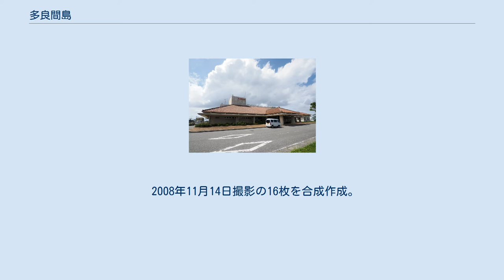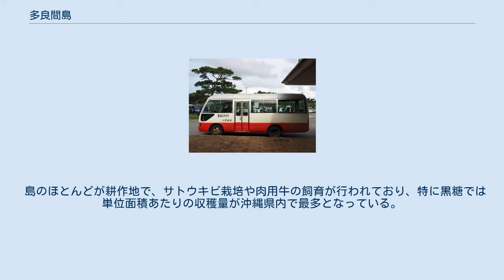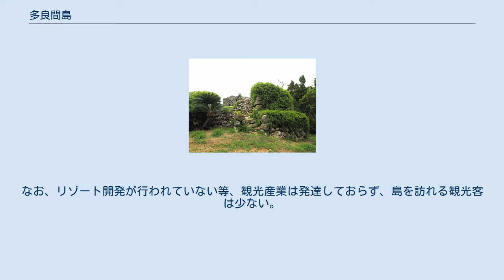多良間島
多良間島の空中写真。
 2008年11月14日撮影の16枚を合成作成。
 多良間島の位置 多良間島（たらまじま）は、宮古島と石垣島の中間に位置する宮古列島の島である。
行政区分としては、全島が沖縄県宮古郡多良間村に属する。
 宮古列島の南西端に位置し、東方にある宮古島との距離は約67km、西方にある石垣島との距離は約35kmである。
また、多良間島の北方8kmには水納島がある。
人口は1,151人（住民基本台帳人口、2019年1月1日時点）。
 東西約6km・南北約4.3kmのほぼ楕円形をした島で、面積は約19.75km2で沖縄県の島で11番目の大きさである。
隆起サンゴ礁からなるため、島全体が平坦で山や河川はない。
最高点は北部にある八重山遠見台の34.2m。
島の周囲は砂浜に囲まれ、サンゴ礁が発達している。
 2011年（平成23年）3月29日には、多良間島及び水納島のほぼ全域が多良間県立自然公園に指定されている。
 熱帯雨林気候（Af）に属する。
 島のほとんどが耕作地で、サトウキビ栽培や肉用牛の飼育が行われており、特に黒糖では単位面積あたりの収穫量が沖縄県内で最多となっている。
一方で漁業はあまり盛んではなく、近年まで漁港整備も進んでいなかった。
なお、リゾート開発が行われていない等、観光産業は発達しておらず、島を訪れる観光客は少ない。
 島の名産品には黒糖やヤギ料理、ぱなぱんびん・うーやきがーす（うーまきがーす）・たらまんぼーなどの菓子がある。
また、近年は島で昔から作られてきたササゲ（島では黒アズキ、黒豆などと呼ばれている）の栽培が盛んになってきており、「たらま黒豆」として販売されている。
 多良間空港 前泊港：シードリームたらま 国道・主要地方道はなし。
一般県道は村役場と前泊港を結ぶ沖縄県道205号多良間多良間港線のみ。
かつては塩川と仲筋を結ぶ路線が沖縄県道233号塩川仲筋線として県道に指定されていたが、2013年3月に県道としては廃止され、多良間村に移管された。
 八重山遠見 ふるさと海浜公園